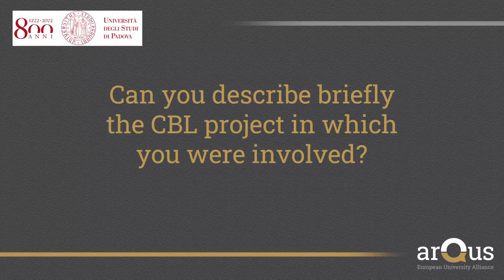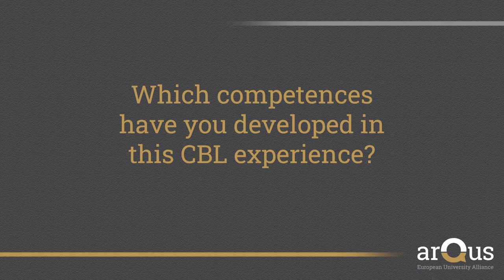Testimonials: Students’ competence development during the CBL process | iMooX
Testimonials from the University of Padua on assessment in CBL (teachers’, tutors’, students’ views) give you an overview on how the theory works in practice.
Presenter: Mahssan (Macy) Afzalibehbahani